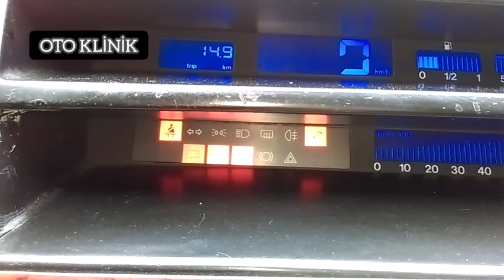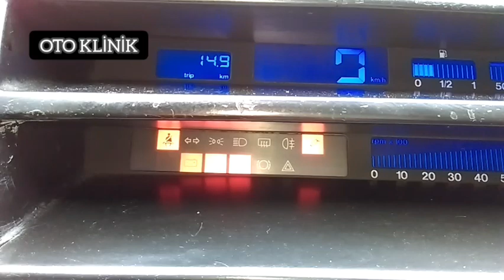Yağ Lambası Neden Yanar, Yağ Lambası Sönmüyorsa Sebepleri, Yağ İkaz Lambası Yanıp Sönüyorsa Nedenler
Araç çalıştıktan sonra sönmesi gereken motor yağ ikaz lambasj sönmüyorsa eğer Yağ Lambası Neden Yanar, Yağ Lambası Sönmüyorsa Sebepleri, Yağ İkaz Lambası Yanıp Sönüyorsa Nedenleri konulu videomuzu izlemelisiniz.
Yağ Lambası Neden Yanar, Yağ Lambası Sönmüyorsa Sebepleri, Yağ İkaz Lambası Yanıp Sönüyorsa Nedenleri,Motor Yağı Eksil Değil Ama Yağ Lambası Sönmüyor,Yağ Eksik Değil ama Yağ Lambası Yanıyor,Yağ Lambası Yanıyorsa Nedenleri,